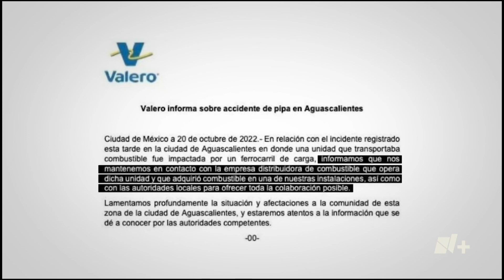Dan de alta a los 3 heridos por explosión de pipa en Aguascalientes - En Punto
Tras la explosión de una pipa cargada con combustible luego de que fuera impactada por un tren en Aguascalientes, las tres personas que resultaron lesionadas ya fueron dadas de alta